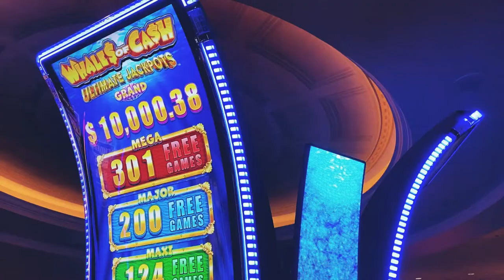Whales of Cash™ Ultimate Jackpots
‼️ Whales of Cash™ Ultimate Jackpots is here ‼️

Collect wild symbols to increase your free game meters in the hopes of landing a whopping Mega Free Game, 500 free games to keep you moving steadily towards the ultimate grand jackpot.